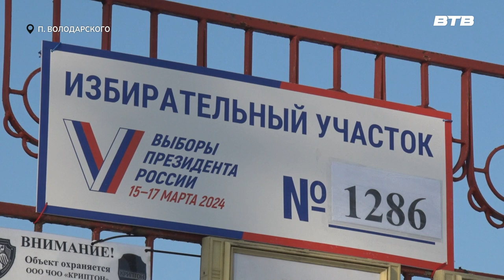ВЫБОРЫ 2024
15 марта начались выборы президента Российской Федерации. За три дня, когда шло голосование, гражданам нужно было отдать голос за одного из четырёх претендентов на должность президента, который будет возглавлять страну следующие шесть лет.

Давайте вспомним, как проходило голосование на территории Ленинского городского округа.